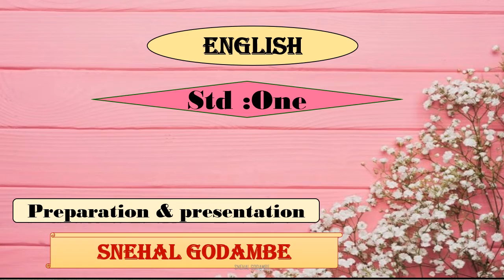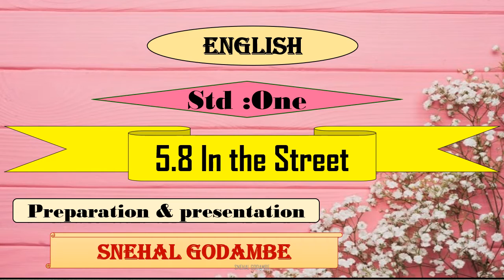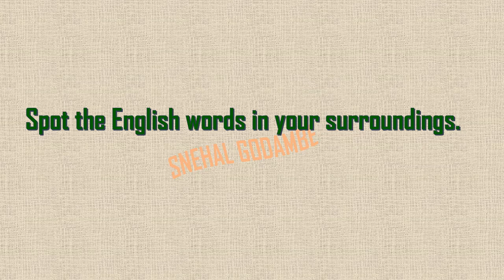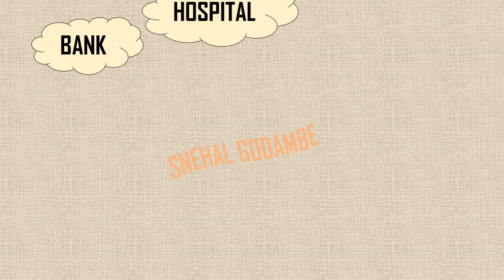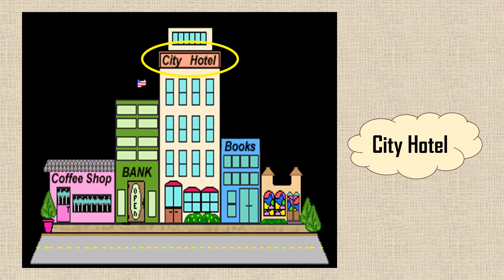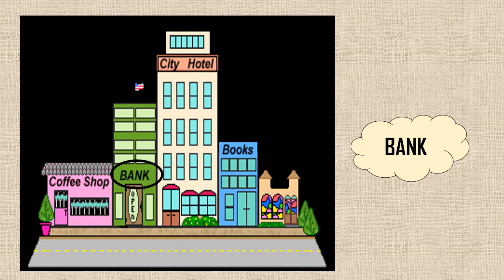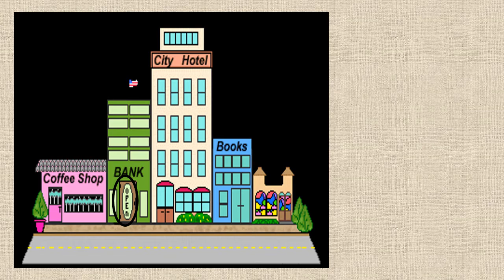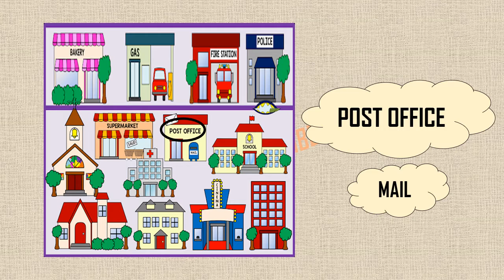BMC.EDU.MARATHI STD 1st ENGLISH 5.8 In the Street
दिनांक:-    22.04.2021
इयत्ता :-      1st
विषय:-        ENGLISH
अध्ययन घटक :-  5.8 In the Street
साहित्य :-    PPT
 शिक्षक :-    SNEHAL GODAMBE
 शाळा:-       VIRTUAL TRAINING CENTER
बीट अधिकारी :- MR.RAMCHANDRA GODE
नोडल ऑफिसर :- MR.RAJESH BUJAD